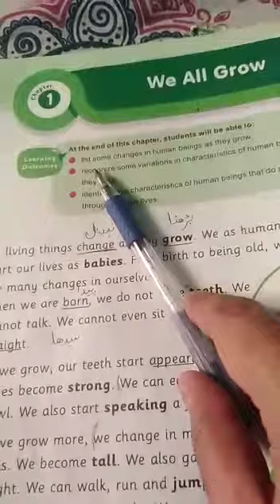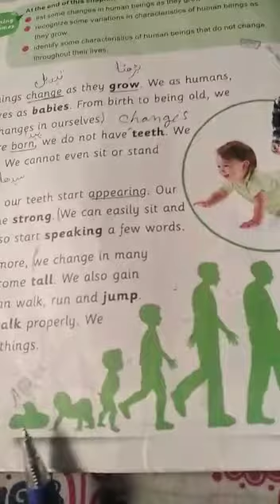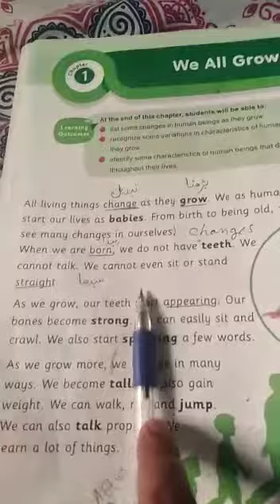Science Class Three 1st Term lecture#2 14-4-2021